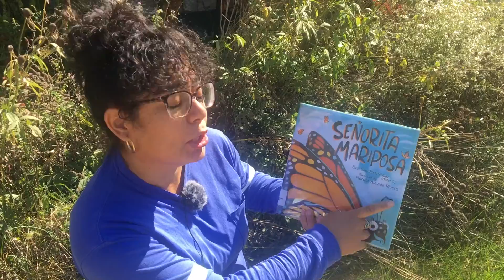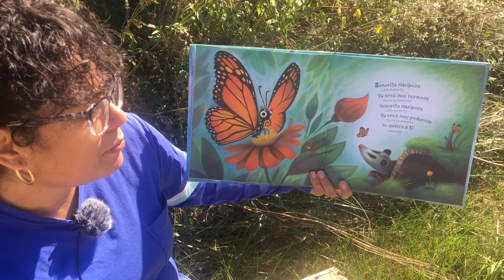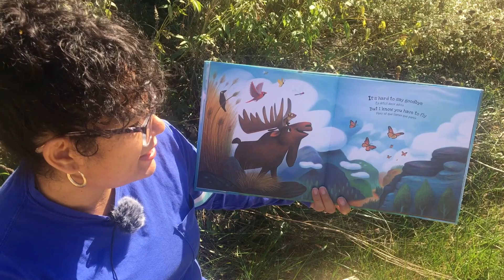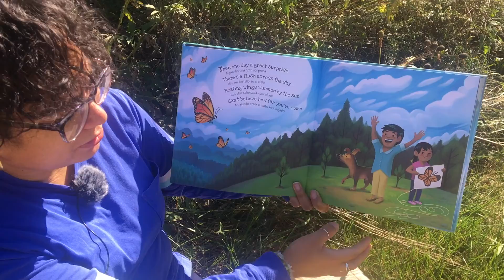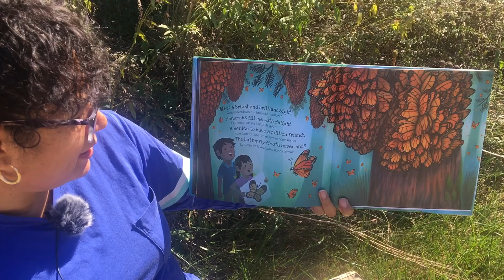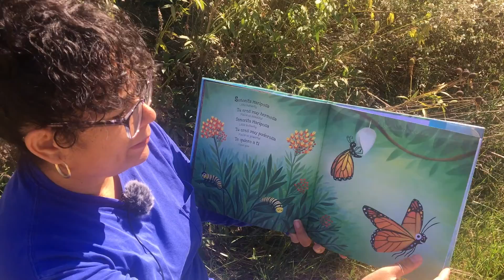Senorita Mariposa | Learning Tree Farm Reads!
Farm Educator, Anna, is joining us from the Learning Tree Farm Nature Preschool for a story about monarch butterflies in both English and Spanish. At the farm, we plant milkweed to help the monarchs, as their only food source! What can you do to help keep these beautiful pollinators thriving?